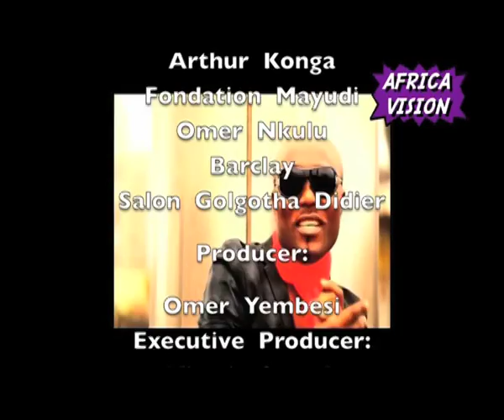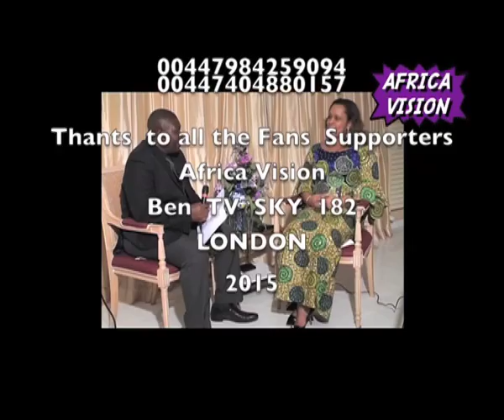INTERVIEW DE MUYAMBO ET MOKIA AVEC AFRICA VISION ( 19/01/2015 )